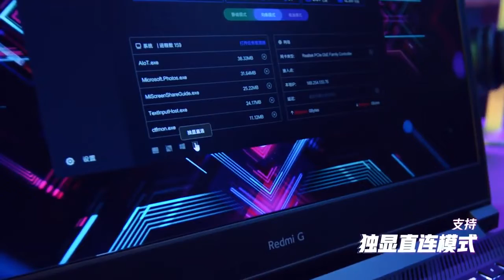Redmi G 2021 Gaming Notebook